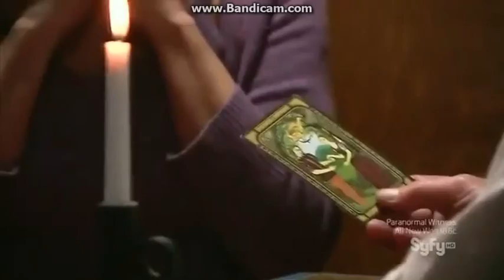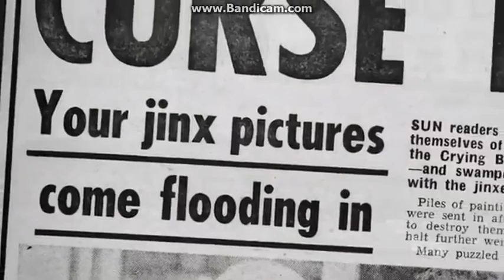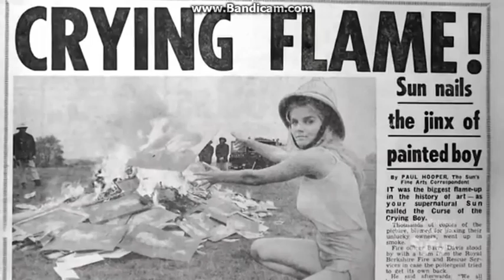Weird Or What Curses Case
A Picture Of A Crying Boy Is Causing Deadly House Fires